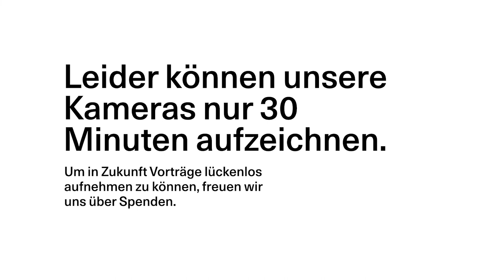Selbstorganisierung und revolutionäre Strategie | Roter Faden | Podcast | Klasse gegen Klasse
Räte entstehen als spontaner Ausdruck der Massen, die Widerstand leisten wollen. Wenn wir es schaffen die Führung zu übernehmen, die Massen zu überzeugen, dass wir die Revolution brauchen, werden sie zu Institutionen des Aufstands gegen die herrschende Ordnung und perspektivisch zu Institutionen des neuen Arbeiter:innenstaats.
Welche Strategie brauchen wir für die Überwindung des Kapitalismus? Und welche Rolle spielen Selbstorganisation und Räte dabei? Antworten drauf gibt es in der neuen Folge unseres Podcast „Roter Faden“. Jetzt auf Spotify, Apple Podcast und co.

Dieses Vortrag wurde im Zuges unseres Sommercamps aufgenommen, das im August 2021 stattfand.